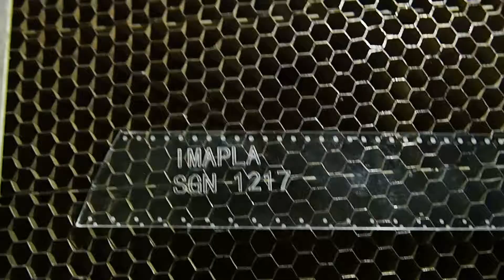JQ30 rf laser marking on acrylic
JQ laser is manufacturer for laser machine, we focus on laser, such as fiber laser marking, co2 laser, fiber metal laser cutting machine
Fancy
SKYPE: jqlaser31,